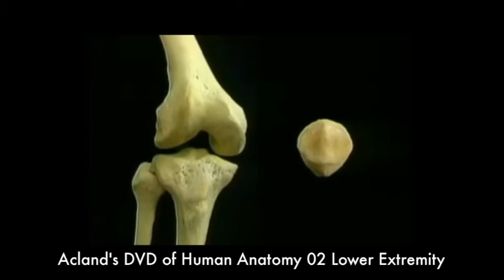ANATOMIE FMPM PATELLA DISSECTION